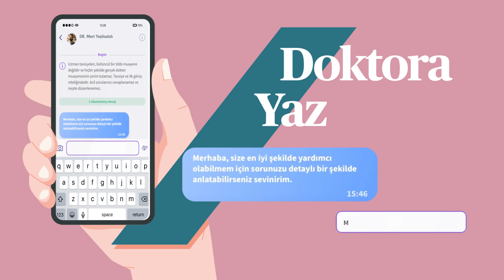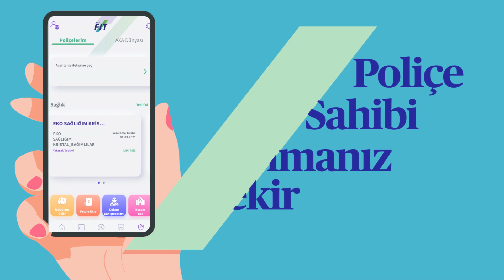Sağlığınızla ilgili uzmanlık gerektiren her konuda sizi AXA Tamamlar.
AXA Doktor Danışma Hattı ile uzman doktorlarla sesli, yazılı ve görüntülü görüşmek için ücretsiz AXAFit uygulamasını indirebilir ya da 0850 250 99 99 numaralı hat üzerinden ulaşabilirsiniz.